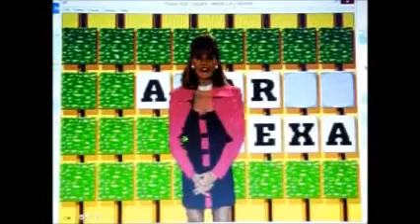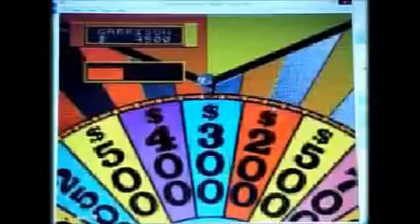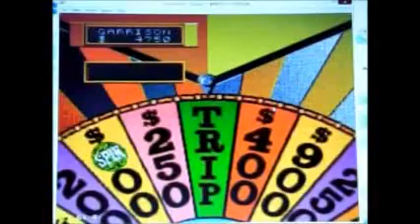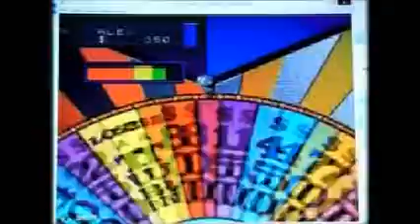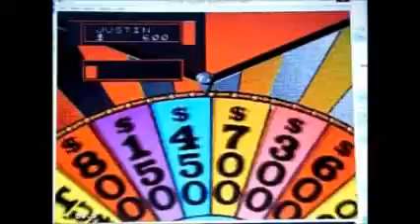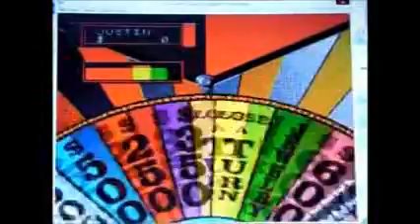Wheel of Fortune Sega CD Season 1 Episode 38 justin271995 Vs. NG2CNetwork and Alex Houle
After a successful 10th episode of my Press Your Luck Expert Edition Season #2, it's now time for episode 38 of my first season of Wheel of Fortune Sega CD.  My returning champion is justin271995 with a 2-game winnings total of $87,950.  He has been 2 for 2 in bonus rounds so far.  Today, Justin has elected to take on my other 2 Skype guests in NG2CNetwork and Alex Houle.  Will Justin make it win #3?  Will Alex or Gary have something about that?  You'll have to watch to find out.  Enjoy.